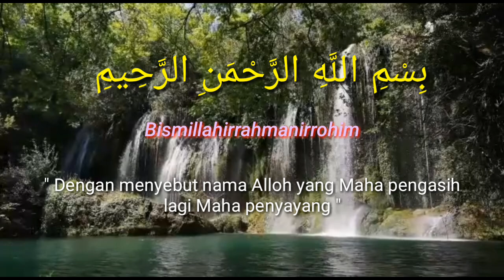DOA SAAT TURUN HUJAN